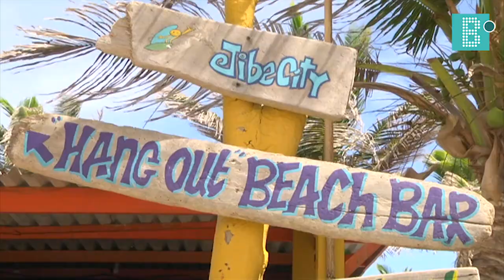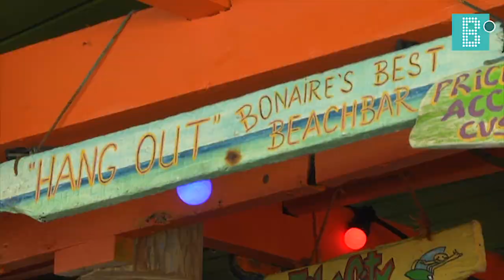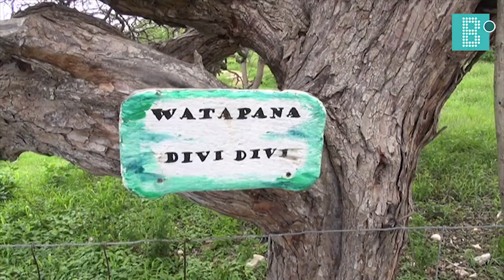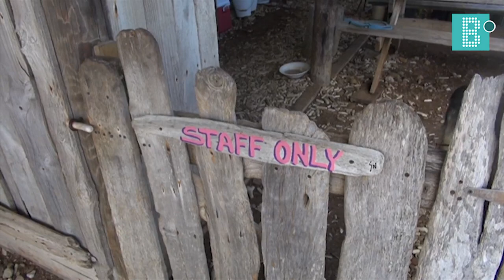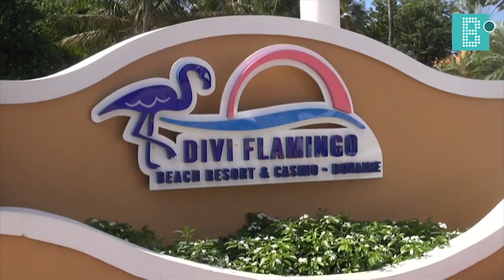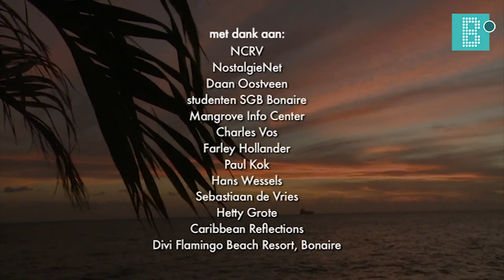Felderhof Overzee aflevering 2 Bonaire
In deze aflevering zijn o.a. te gast Anke Verhoef, Anton Veldkamp, Willem van Dijk, Vladimir Mercera, Aletta van Beeck, Norca Aurora Guadalupe Loff, Charles Vos, Cécile Dreesmann en Elly Albers.